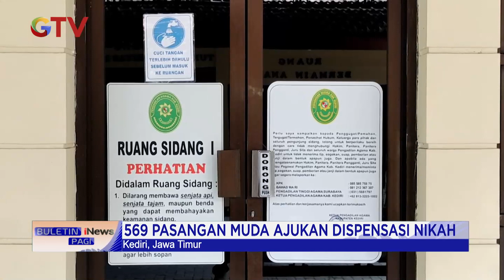Hamil Duluan, 569 Pasangan Muda di Kediri Ajukan Dispensasi Nikah BuletiniNewsPagi 19/01